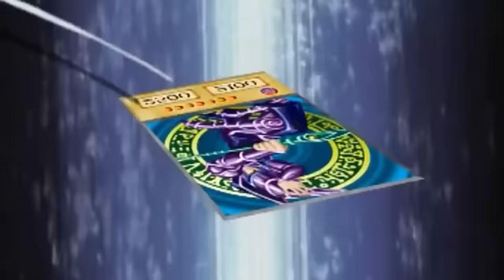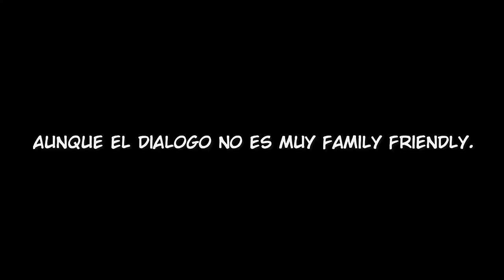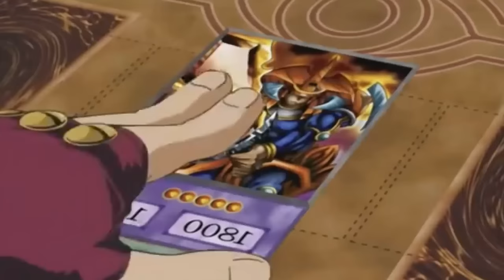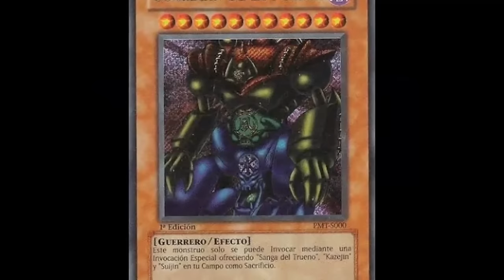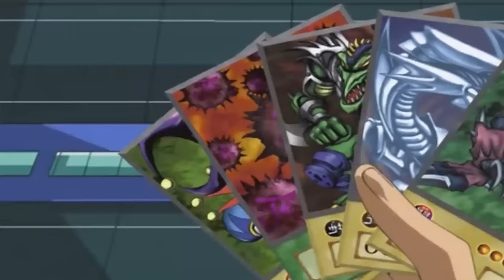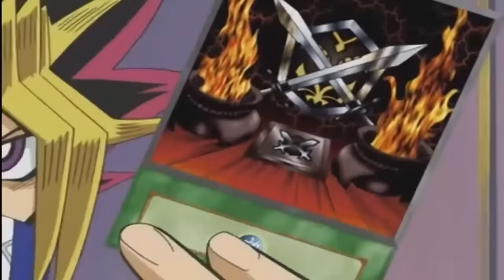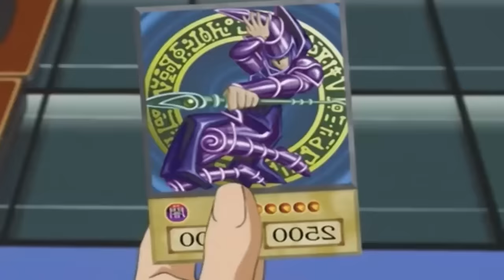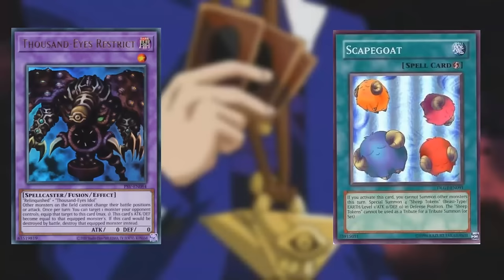YUGI LA EXTRAÑA SAGA DE PEGASUS | RESUMEN EPICO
¿Recuerdas esta saga con las reglas mas extrañas de la serie?